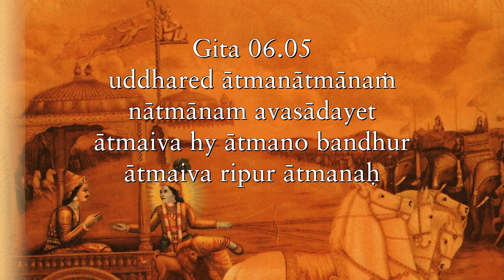Watch yourself as if you are someone you don't know Gita 06 05